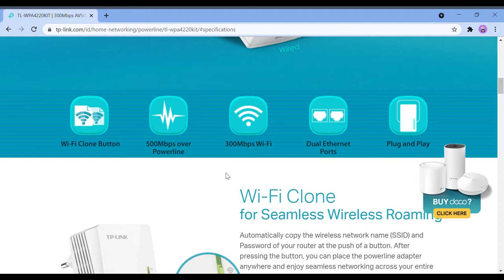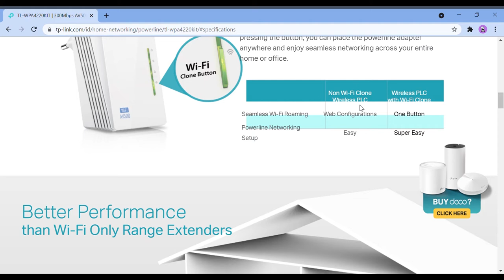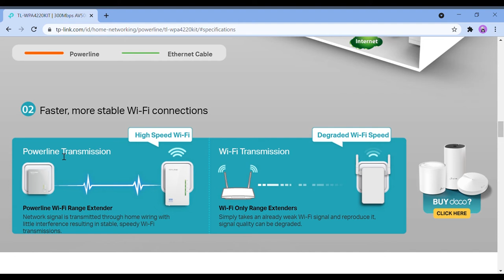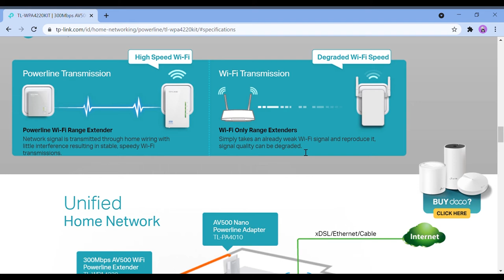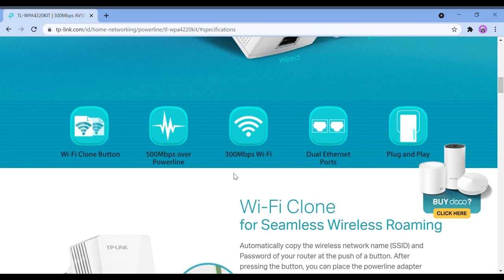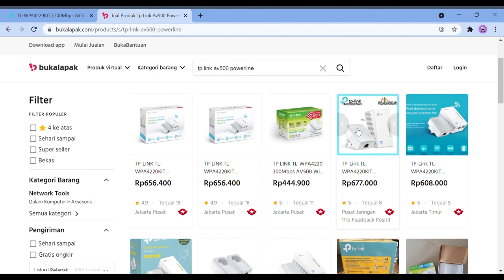Teknologi Powerline Internet Melalui Jaringan Listrik Rumah.